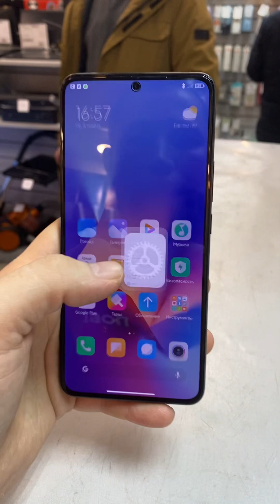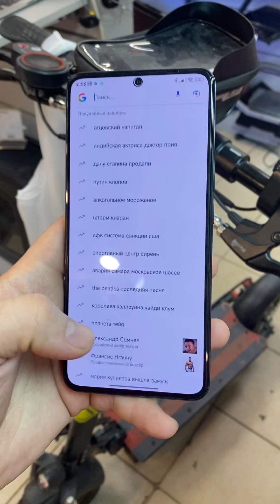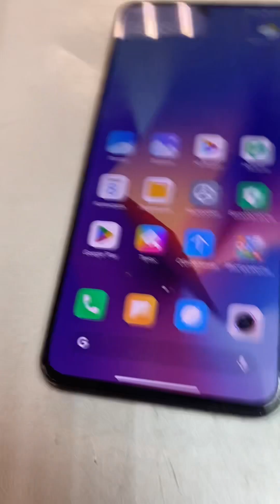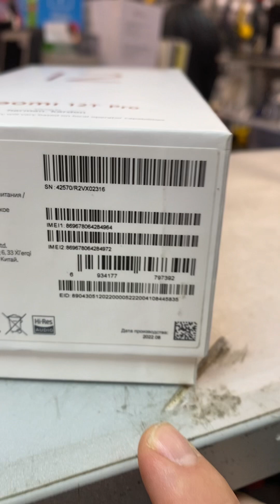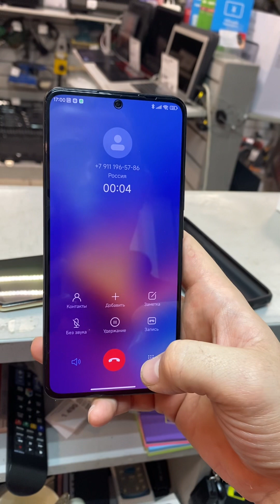Xiaomi 12T Pro